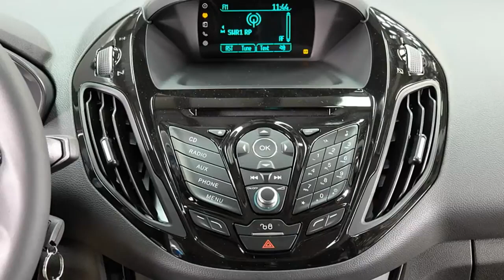Ford B Max Titanium ERJK3058 Magnetic Grau